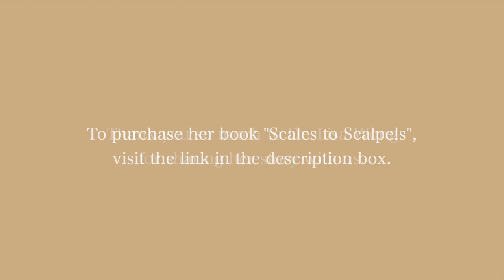LVP Conversations: Episode 5 | Dr. Lisa Wong, Harvard Med School Professor, Pediatrician, & Musician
We're delighted to have Dr. Lisa Wong as our guest for this episode, as she shares her thoughts on integrating music into educational and healthcare settings, being an active member of a musician-physician orchestra, and balancing musical endeavors while pursuing a medical career.

0:10 Welcome, Dr. Wong!
1:36 The Beginning of Her Musical Journey
3:51 How She Discovered Her Passion for Music and Medicine
6:58 Thoughts on Early Music Education for Children
8:12 How Music Has Changed Her Perspective on Caregiving
11:56 Her Work With the Boston Longwood Symphony Orchestra
14:46 Balancing Music With Medical Pursuits
16:34 Thoughts on Music and Mental Health
19:53 How Students Can Advocate for Music in Education and Healthcare
23:44 Advice for Students Who Want to Pursue Both Music and Medicine

About Dr. Wong:
Dr. Lisa Wong is a musician, arts education advocate, and pediatrician at Milton Pediatric Associates dedicated to healing the community through music. Dr. Wong participates frequently in national and international conferences on interdisciplinary learning through the arts. A graduate of Harvard University and NYU School of Medicine, she is an assistant professor of pediatrics and associate co-director of the Arts and Humanities Initiative at Harvard Medical School and teaches a seminar on the role of music in education and health at Harvard College. Dr. Wong joined the violin section of the Longwood Symphony Orchestra in 1984. While LSO's President for over twenty years, she helped create LSO's signature “Healing Art of Music Program” which has benefited over 50 Boston-area medical nonprofits in Boston. She is a co-founder of Boston Arts Consortium for Health (BACH) and currently serves on the boards of Conservatory Lab Charter School, New England Foundation for the Arts, and A Far Cry ensemble. She is an advisor to music and health institutes at Berklee College of Music and Lesley University.  Dr. Wong is the recipient of an honorary degree in education from Wheelock College in 2016 and a Changemaker Award from the Institute of Nonprofit Management in 2020.  Her book Scales to Scalpels: Doctors who practice the healing arts of Music and Medicine was published in 2012.

Use this link to purchase her book
Little Virtuosos Project is dedicated to spreading awareness about the impact of music on mental health.